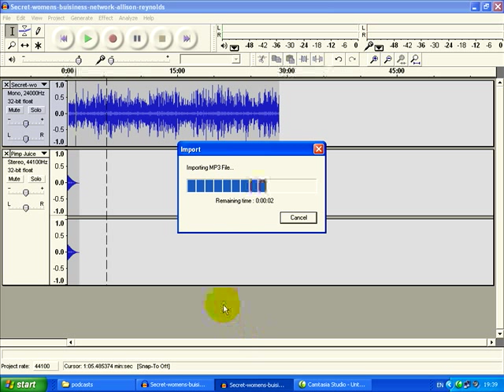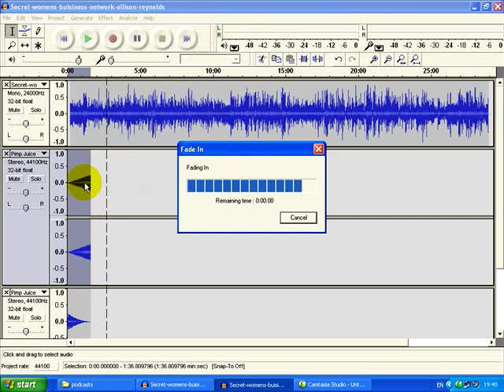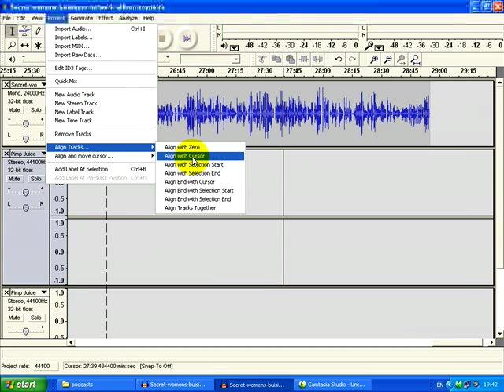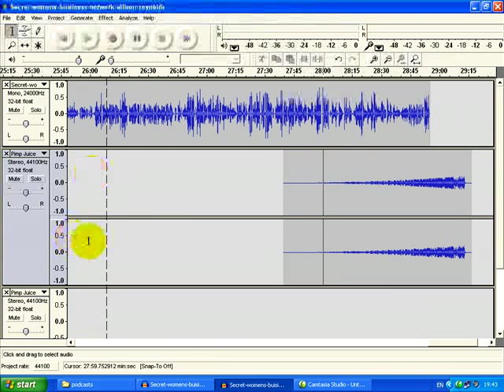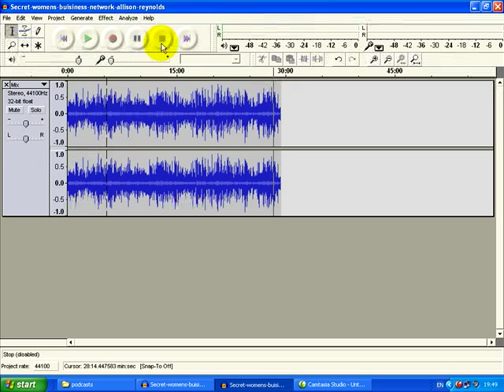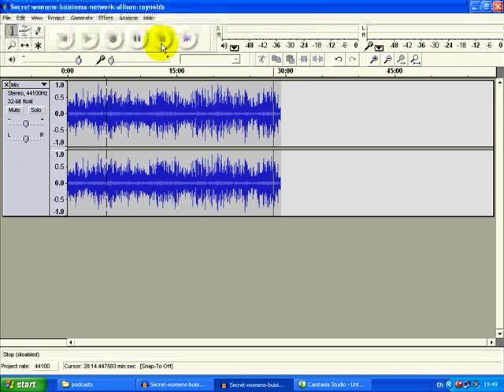Audacity Tutorial 5b: Simple Mixing Music with Voice cont...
This is the second part of the fifth video in a series of tutorials to show how to use the free recording software called Audacity. This video shows a really simple, down and dirty way to add a second track, and mix your voice with music to make a simple intro and outro.

I had to split this video in two because it was too long for YouTube, so you will need to find part 1 here on YouTube.

And take a look at my Audacity Tutorials playlist for more help with editing using Audacity.

Audacity: Free Audio Editor and Recorder · Open Source
A free, open source software for recording and editing sounds in Linux, Mac OS X , and other operating systems.
Audacity: Download · Operating Systems Download. Stable: 1.2; Windows · Mac · Linux/Unix · Source Code · Release Notes; Beta: 1.3; New Features in 1.3 · Windows · Mac · Linux/Unix · Source Code ...

Free recording software · Software
Download free recording software